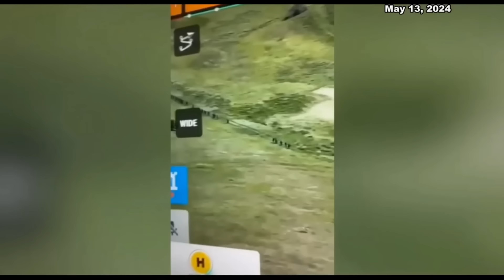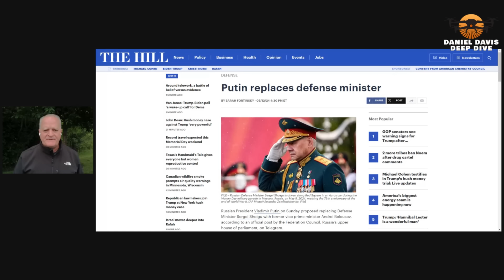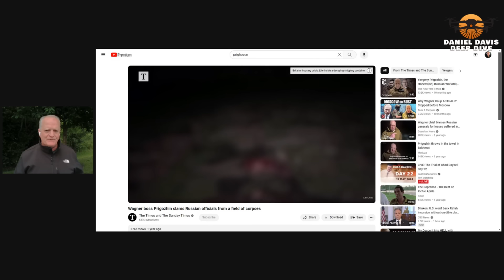Intense Fighting in Kharkiv - The Latest